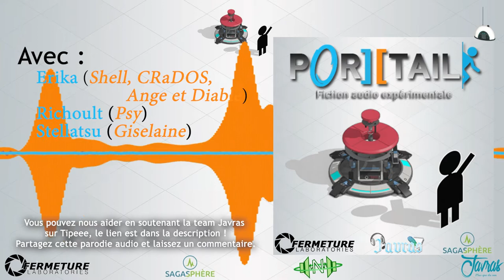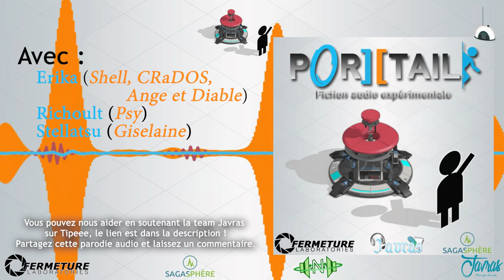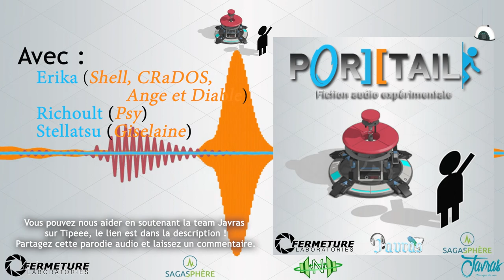Saga mp3 - Por] [tail - Episode 02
SYNOPSIS :
Shell est forcée par une intelligence artificielle devenue incontrôlable, CRaDOS, à résoudre des tests à difficulté croissante dans des salles conçues à cet escient. Pour passer ces tests, Shell reçoit le Générateur de Portail, un appareil qui lui permet de créer des portails, suffisamment larges pour la laisser y passer. Shell réussira-t-elle à venir à bout de CRaDOS et de ces salles interminables ?

Scénariste : Erika

Montage/Mixage : Erika
Pochette : Richoult et Erika

Acteurs :
– Erika : Chell, CRaDOS, Ange et Démon
– Richoult : Psy
– Stellatsu : Giselaine